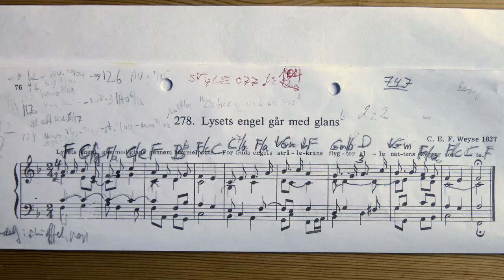LYSETS ENGEL GÅR MED GLANS - NEW CHURCH ORGAN MUSIC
Weyses melodi 1832. Den romantiske musikstil, der var toneangivende fra begyndelsen af 1800-tallet til begyndelsen af 1900- tallet, er velegnet til at spille med alle nutidige swingende rytmer.
Allerede Mozart har den markante nodefigur: Punkteret ottende del efterfulgt af en sekstendedel, som er væsentlig i jazz-musik og al anden rytmisk musik er bare ringere jazz.
Med den rytmefigur får musikken en elastisk, swingende og sexet rytme.